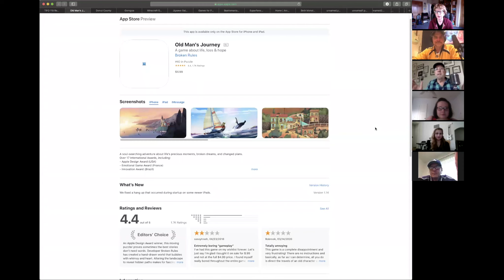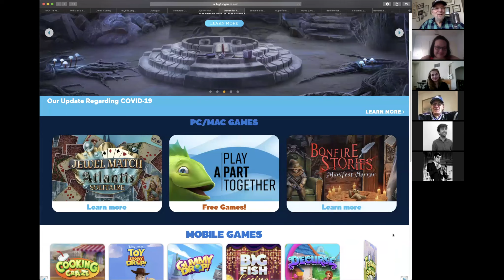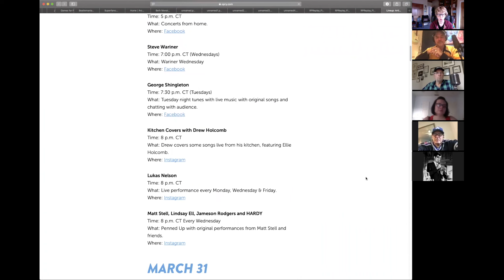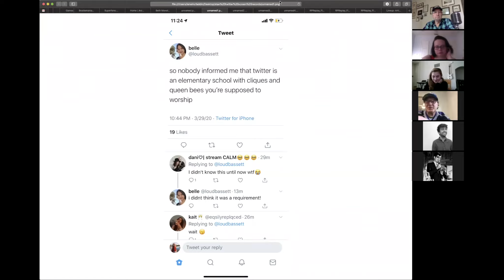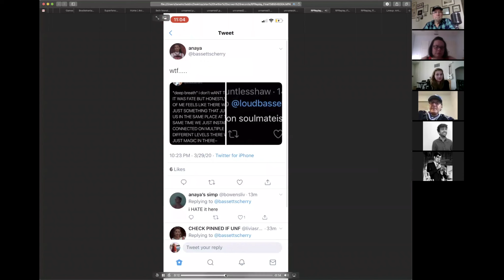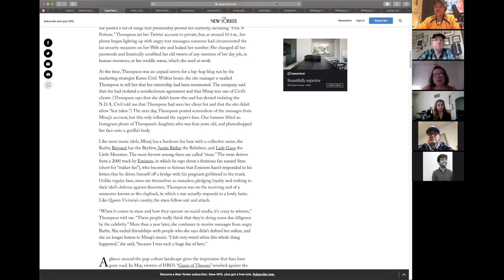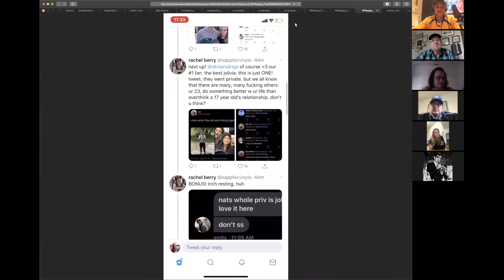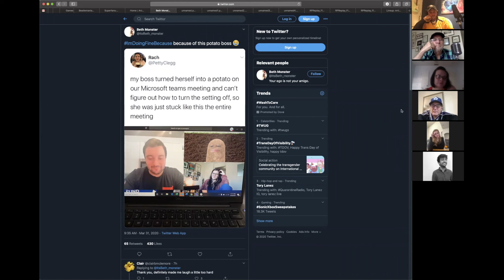Stan Twitter & Fandoms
Things I Found Online - Episode 119

Isolate with us as a 16 year old attempts to explain Stan Twitter to a group of boomers. Results are amusing and informative. Plus we take a look at soothing online games. We look at how Nashville is reacting to social distancing and What’s Twitter Trending is ImDoingFineBecause.

You will simply Stan this episode of Things I Found Online with Jamie Alcroft, Danny Mann, Bill Filipiak, Dina Friedman, Louise Palanker and our guest Juliana Postrel.